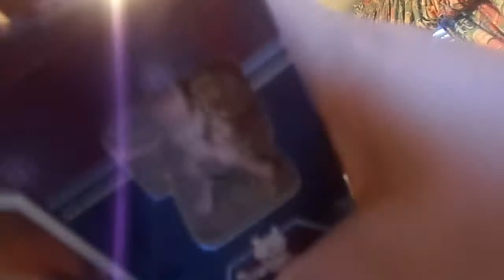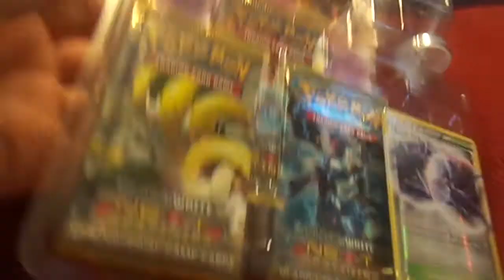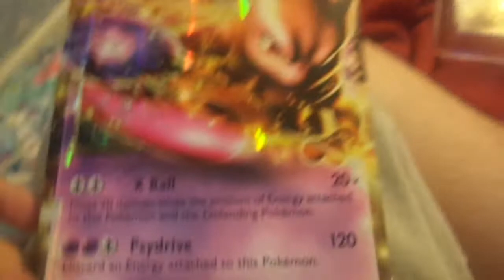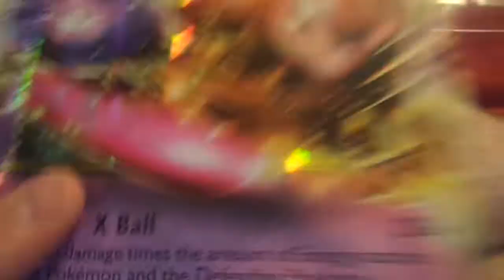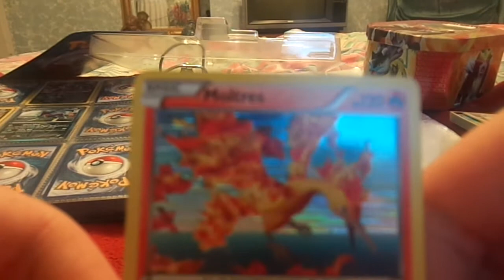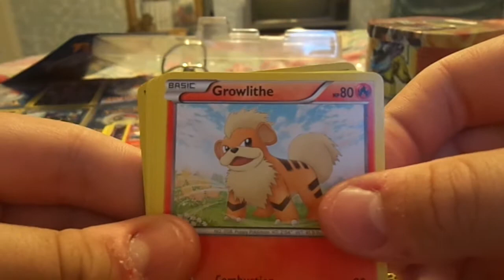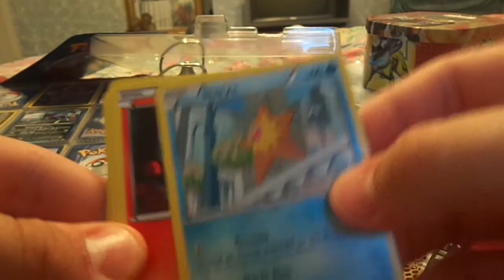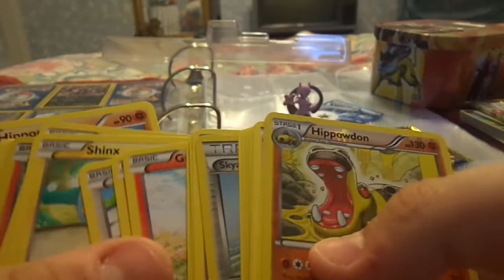Me Opening A Pokemon Mewtwo Collection Set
Watch My Last Video If You Haven't Already :